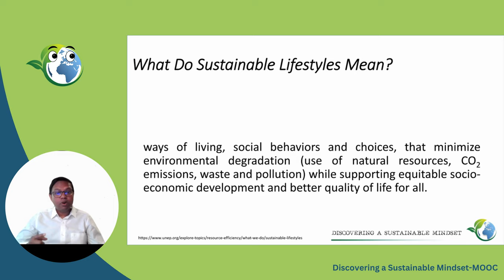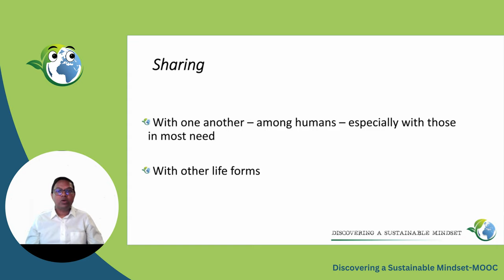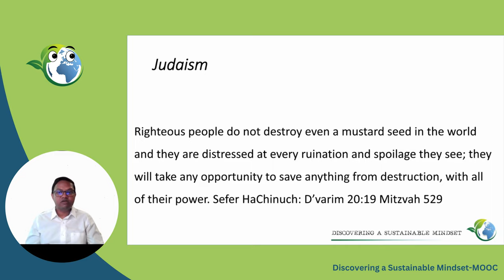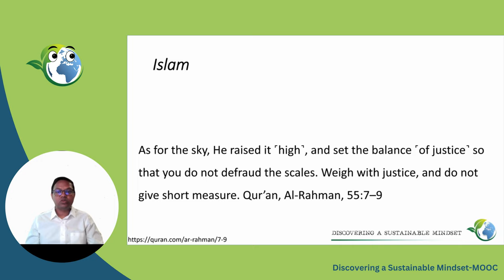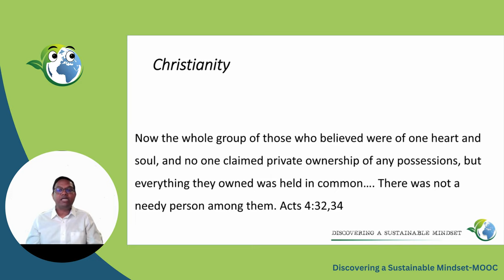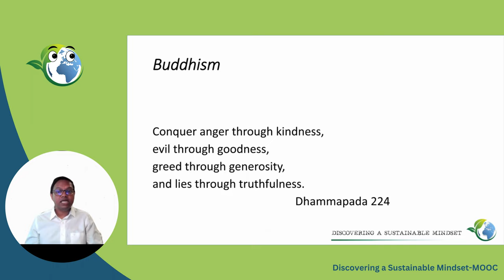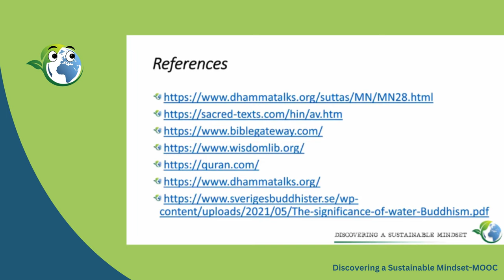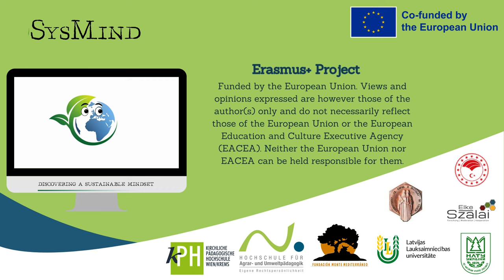Religions and Sustainability | iMooX.at